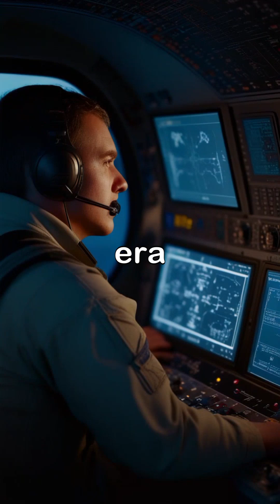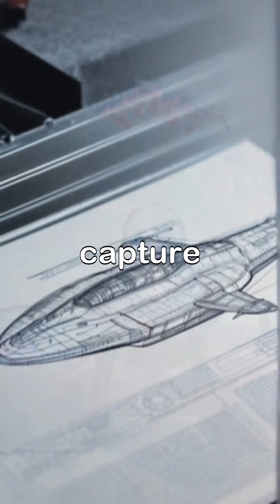The Race For The 6th Generation Fighter Jet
This is an exclusive look at the development of the UK’s next-generation fighter jet at BAE systems.

The ‘Tempest’ jet project is a joint collaboration between the UK, Italy and Japan. The sixth-generation fighter jet will incorporate AI which adapts and learns from the pilot. This will potentially allow the plane to fly itself in the case of a pilot blackout.

BAE says the jet will have to be ready to incorporate future technologies that haven’t even been invented yet.

The Tempest jet is set to slowly replace the UK’s current fleet of Eurofighter Typhoon jets